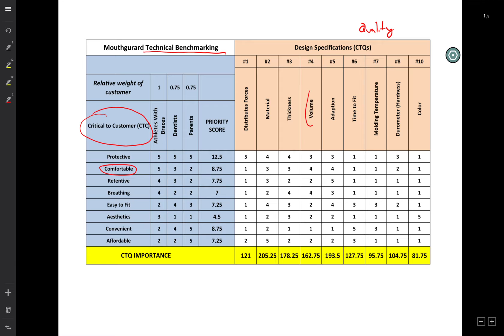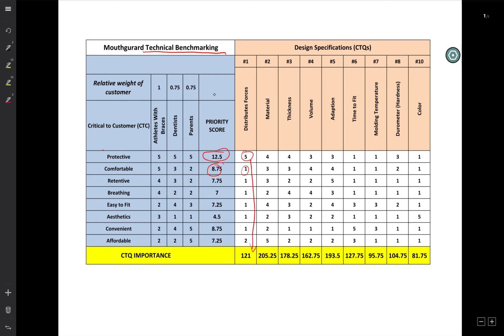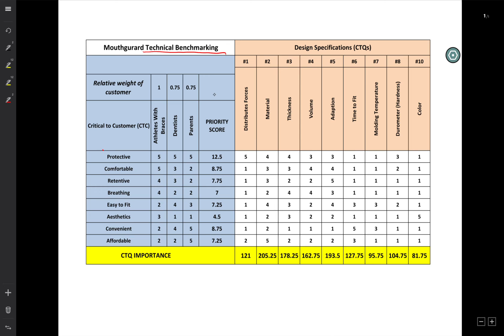Mouthguard Technical Benchmarking